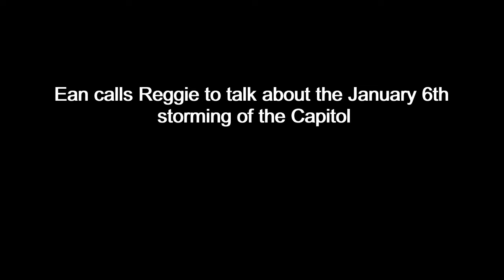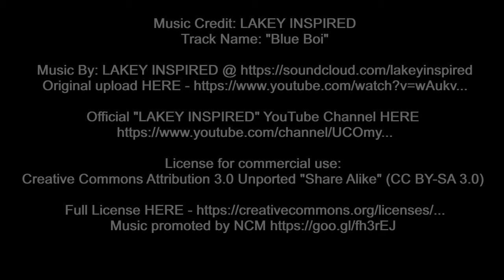Mama Did What?! E3 Storming the Capitol? Let's Talk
HoneyVic Presents Mama Did What?!
Starring Reginald Fayton and Ean Tabaday
Ean and Reggie discuss how racism impacted the handling of the storming the Capitol insurrection and the Black Lives Matter movement